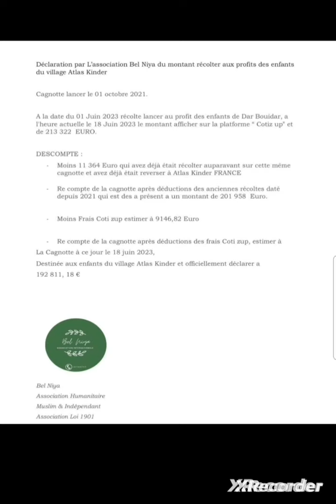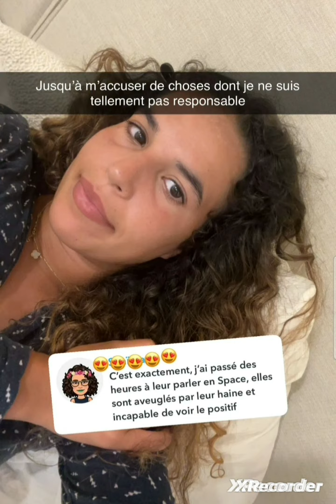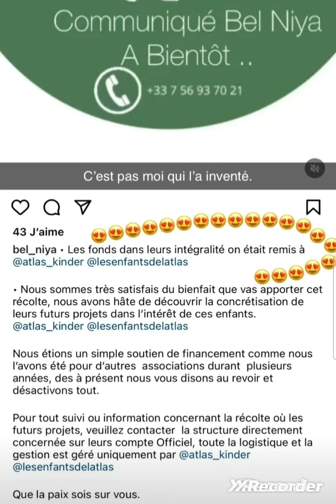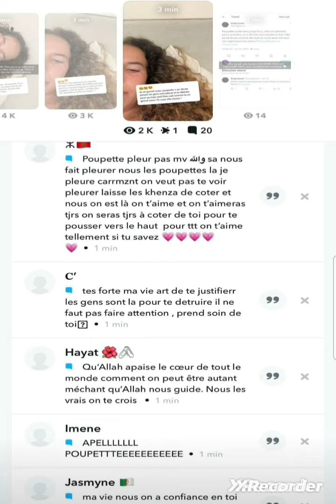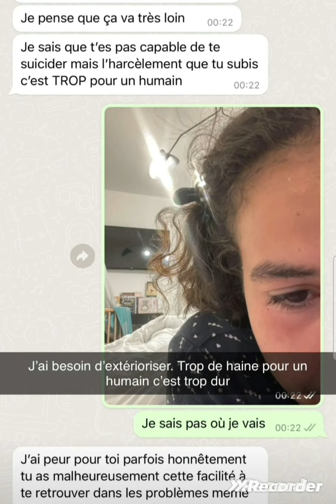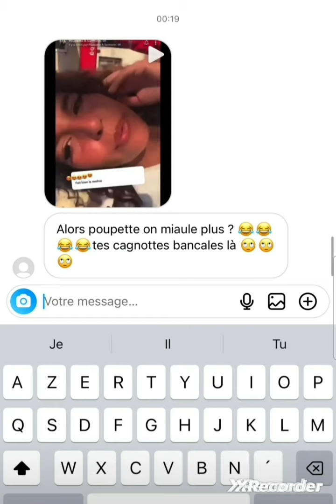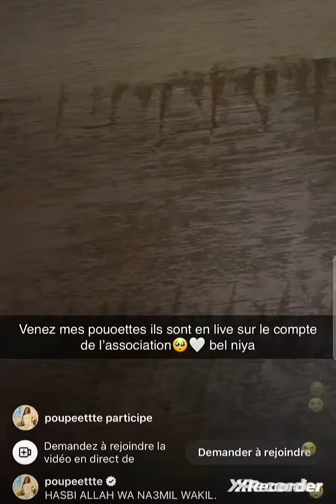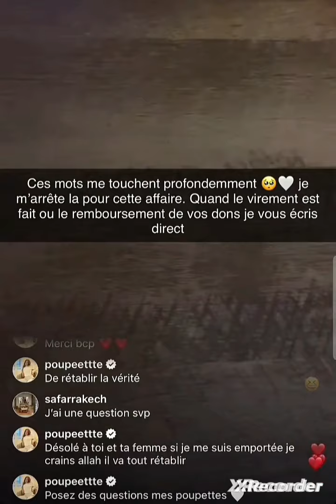Poupette en pleurs sa sincérité mise en jeu 😱😱